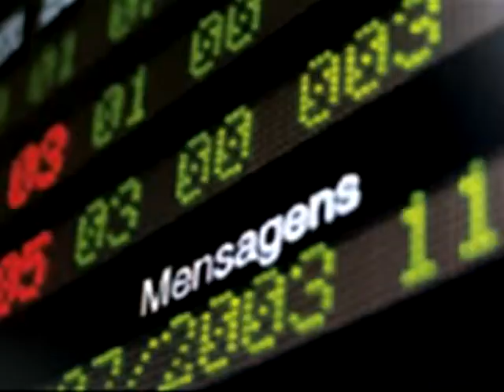NOTÍCIAS POLÍTICAS - RVCi NOTÍCIAS 24 de Março de 2010